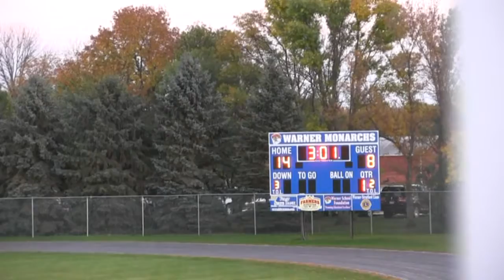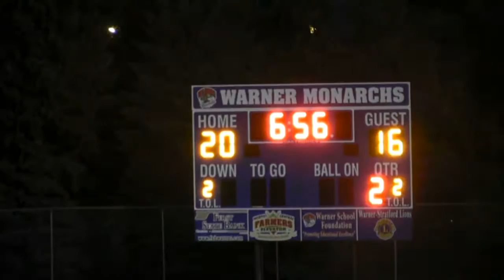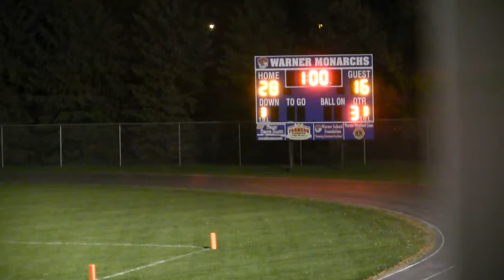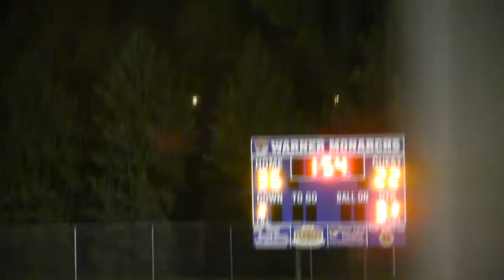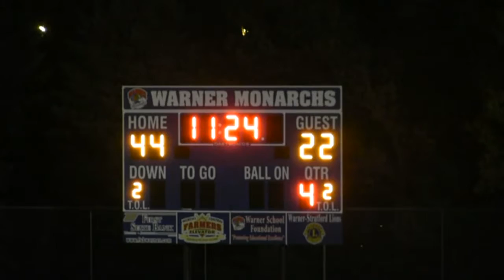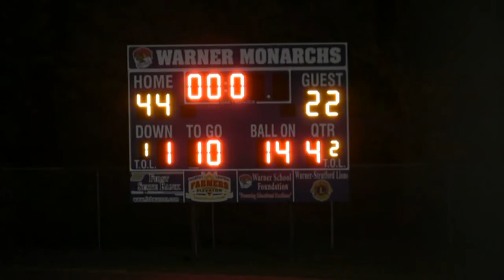2014 Hitchcock-Tulare vs Warner (Football)